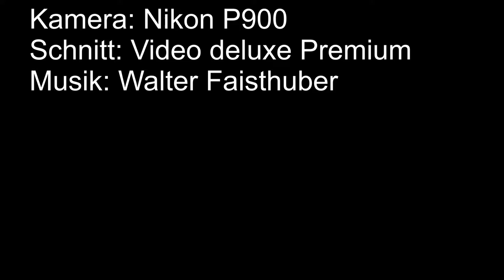Weissstorch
Weissstörche in der Nähe von uns im Haras National Avenches